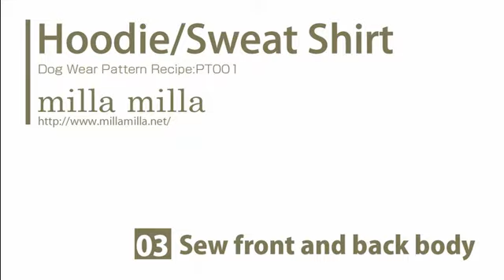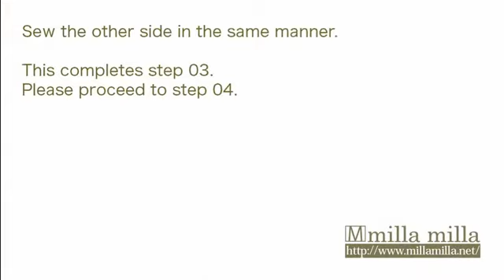How to make a Hoodie & Sweat Shirt dog wear sawing Movie 03 [hand made dog clothes]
You can make both hoodie and sweat shirt with one pattern!!
This is a sewing pattern for simple, casual and classic Hoodie and sewatshit for dogs to wear.

This movie is teaching how to sew Dog Clothes from my pattern.
I sale dog clothes patterns and recipes.

I also sale the actual dog wear at etsy.